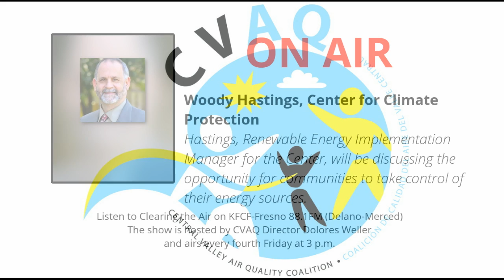Clearing the Air: Woody Hastings, Center for Climate Protection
CVAQ interviews Woody Hastings, Renewable Energy Implementation Manager for the Center for Climate Protection to discuss Community Choice Energy, the opportunity for communities to take control of their energy sources.

Listen on KFCF-Fresno 88.1FM (Delano-Merced) live streaming Clearing the Air is hosted by CVAQ Director, Dolores Weller and airs every fourth Friday at 3pm.